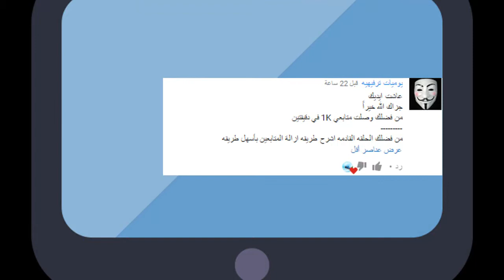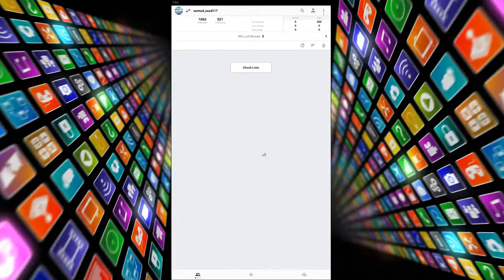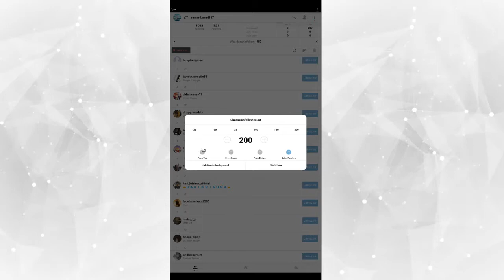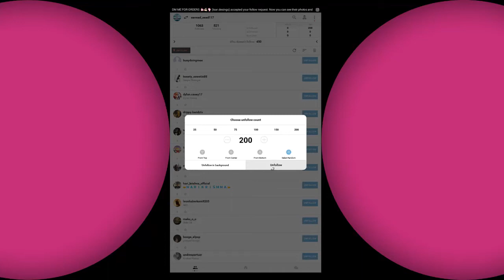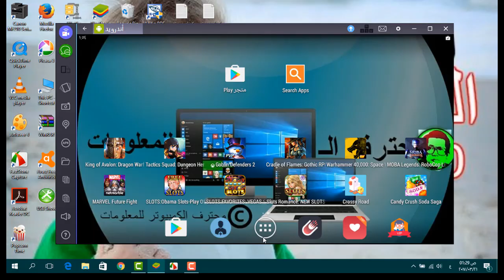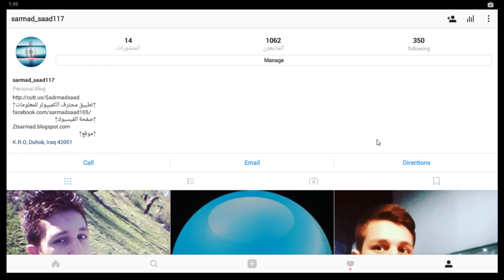حذف متابعي الانستكرام